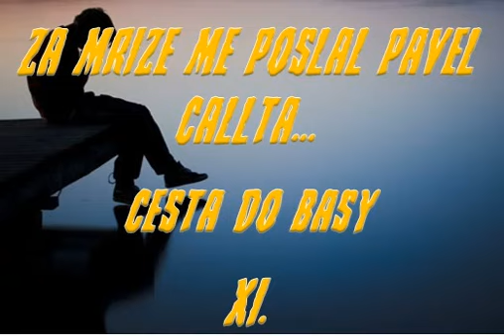ZA MŘÍŽE MĚ POSLAL PAVEL CALLTA – DÍL JEDENÁCTÝ – CESTA DO BASY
- za to, že jsem s ním chodil a spal. Další pokračování mého příběhu - příběhu toho nejhoršího rozchodu, jaký jsem kdy zažil a zřejmě zažiji.

Příběh nesmí zapadnout.
Zde  je -

– psaný, ne mluvený - autentický (kromě lana v prvních dvou kapitolách) příběh mého rozchodu se špatným "zpěvákem" a ještě horším člověkem Pavlem Calltou (vl. jménem Pavlem Caltou).

Jedná se o přepis mých videí na kanále YouTube: DAVID LAŇKA GRAY I

Proč to tu je? Protože v současné době (od listopadu 2023 do nynějška - březen 2024) se mě Callta snaží vrátit zpět do basy - na základě výmyslů a křivých obvinění a já prostě nechci, abych byl pořád ten špatný - hlavně v jím placených článcích nasuper.cz a extra.cz a chci, aby se vědělo, jaký je jeho skutečný charakter, orientace i jak zachází s lidmi, kteří ho měli rádi. Většího hajzla ještě větší přetvářku byste jen těžko hledali ...